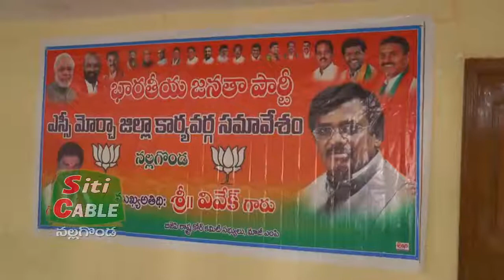దళితులను ఆనిచి వేస్తున్నారు: వివేక్ SitiCable Nalgonda